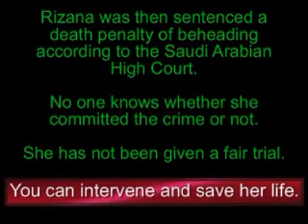Rizana ( Baby Sitter saudi arabia )